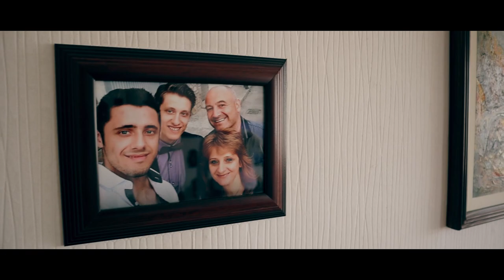Yuliana & Silvestar Wedding Trailer